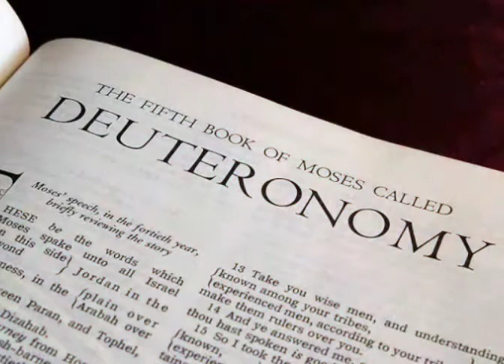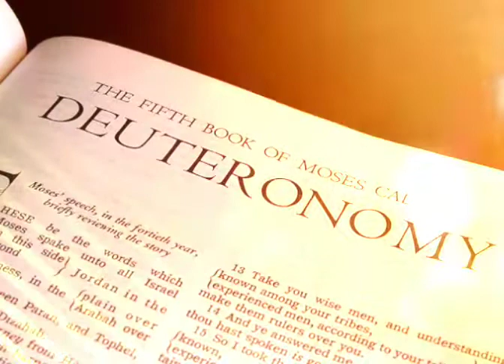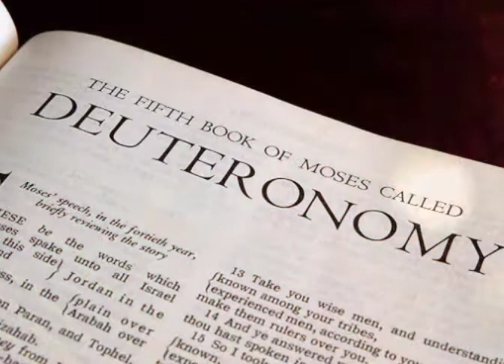The Holy Bible - Deuteronomy Chapter 11 ESV